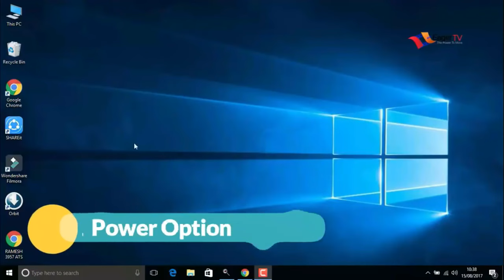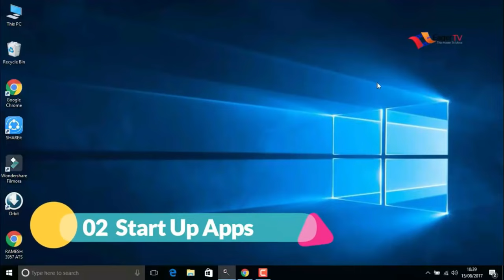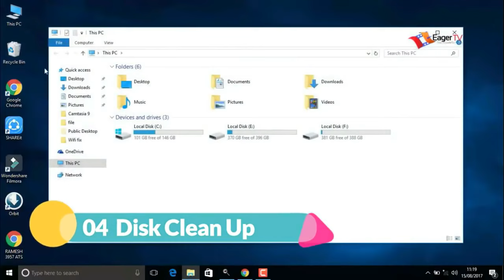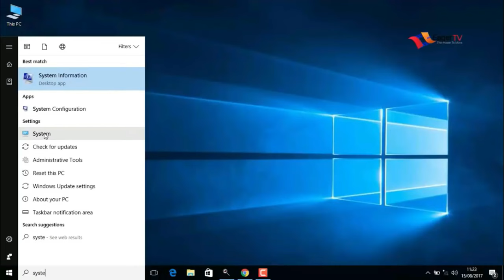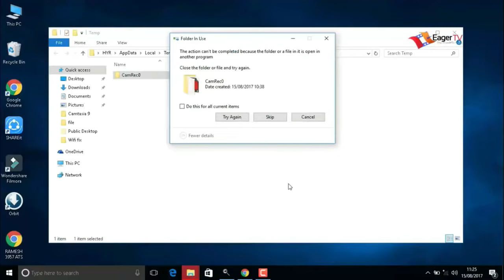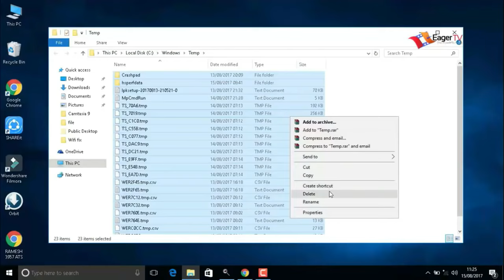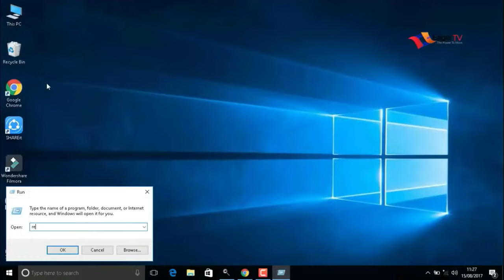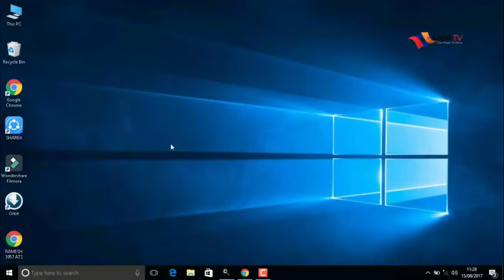ኮምፒዩተርዎን በ 5 ደቂቃ ጀት ያድርጉ | Speed Up Your Computer in Just 5 Minutes!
Speed Up Your Computer in Just 5 Minutes!

Solution for Slow Computer

My Laptop Is Very Slow - Solution For Windows 10 - Windows 10 hangs and freezes and sometimes you may have issues with Windows 10 that causes your PC to freeze or
hang, especially when you are using a USB drive. If you are working on a USB flash drive and suddenly your computer hangs, then this may be an issue with the USB
port. Here are the ways to fix this issue.